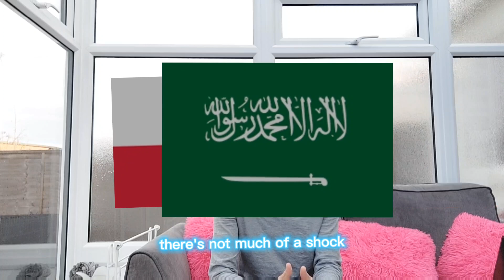Predicting every WORLD CUP groups SHOCK RESULT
The world cup a tournament for upsets... well today George is going to try and predict one upset that will be in every group. some of the world's best may suffer some unprecedented results with dark horse teams such as Ghana and Japan

This World Cup is sure to be a exciting one, so be sure to tune in to see which team emerges victorious!

This is very similar to content from   @Pieface23 @SpencerFC @thatsfootball @theirishguy2494 @thogden